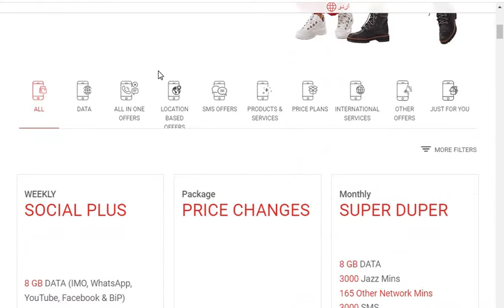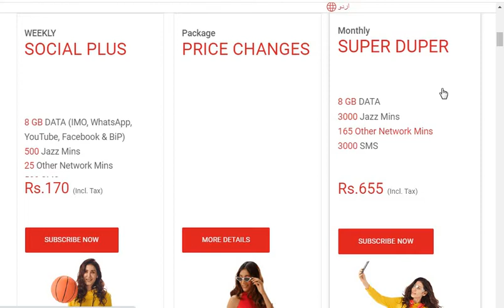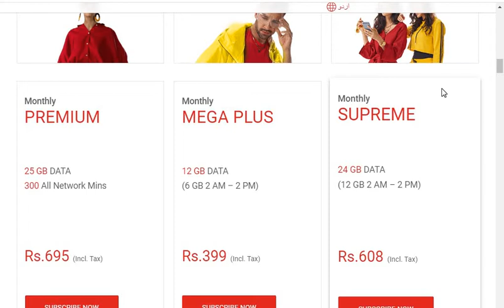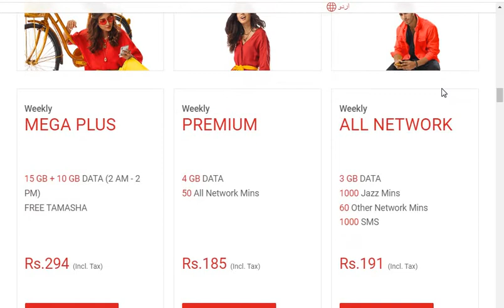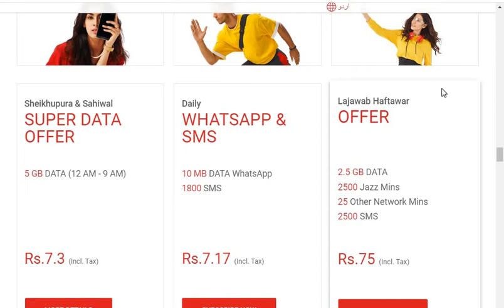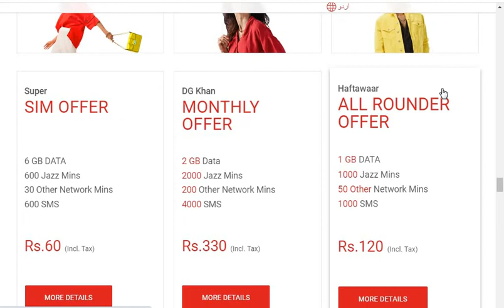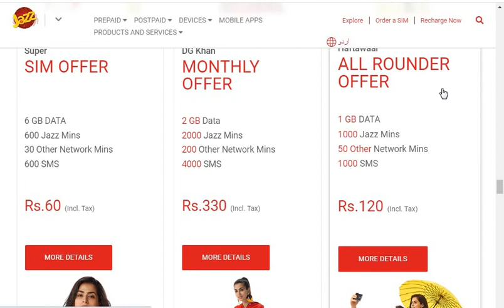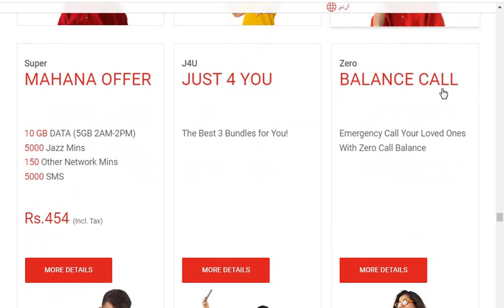The Ultimate Guide to Jazz Call & Net Packages (2025)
Jazz Call package 2022 23 Jazz all call package  Jazz Net Package offer and jazz sim lagao offer 2022
Jazz Call package 2022 23 Jazz all call package  Jazz Net Package offer
Call package 2022 23 Jazz all call package  Jazz Net Package offer learning sim create Jazz Call package 2022 23 Jazz all call package  Jazz Net Package offer and jazz sim lagao offer 2022